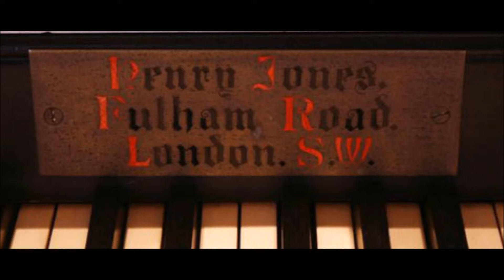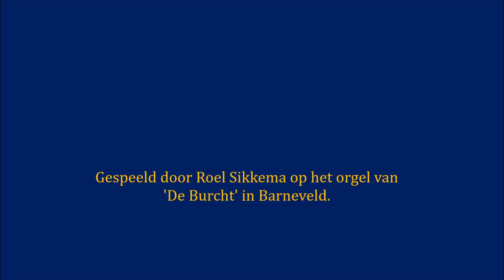Psalm 72 - koraalvoorspel (bewerking: Roel Sikkema)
Bewerking door Roel Sikkema van Psalm 72, de 'Koningspsalm'. Door hem gespeeld op het Jones-orgel (1882) van 'De Burcht' in Barneveld.